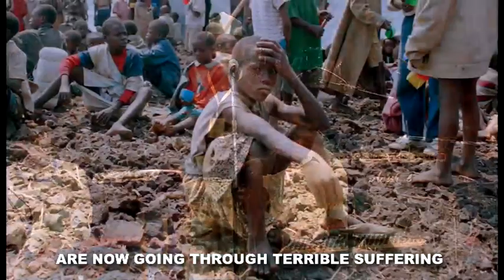MOH'D ILYAS & NYOTA ZAMEREMETA (TWINKLING STARS) - TUSICHEZEE AMANI (Official Video)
Video Directed By D-Smart/G-Videoz2015
Shairi-Mariam Hamdani
Muziki-Moh'd ilyas